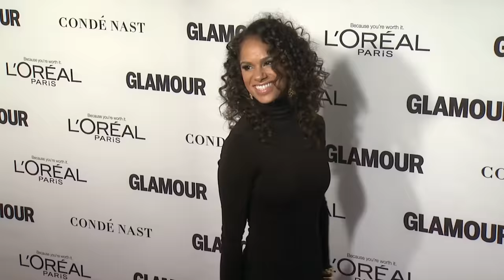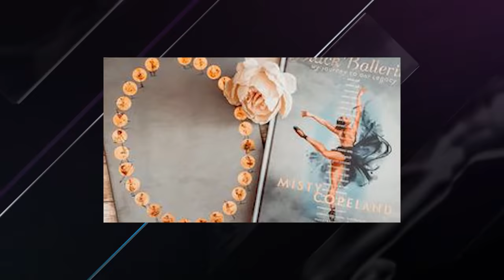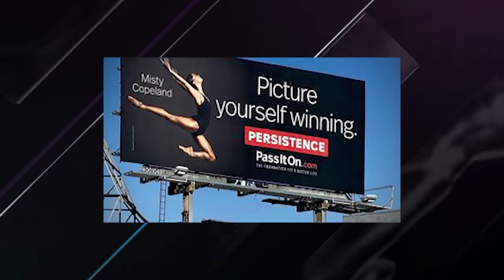Misty Copeland Supports The Dreams Of Black Ballerinas Everywhere | NAACP Image Awards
Misty Copeland is a trailblazer within dance and beyond.